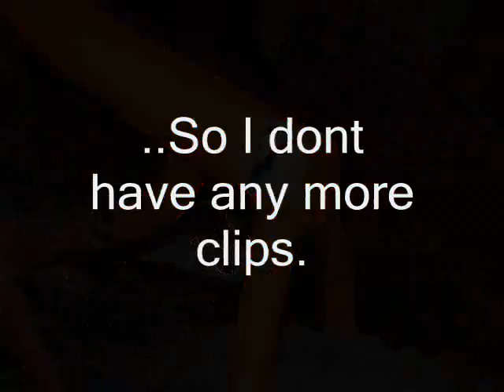2nd Bike trial vid flygiz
My second vid :)
I Dunno how to remove them..
Anyway, the vid is filmed by the same time as my first one, So im still a n00b ;D